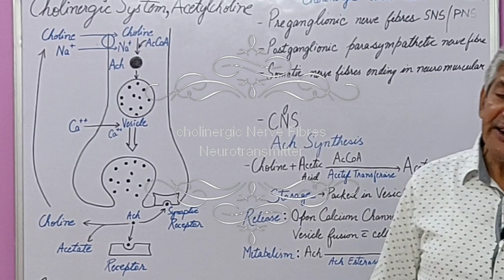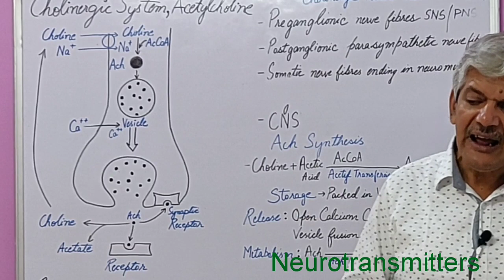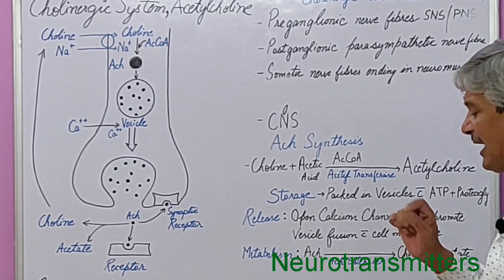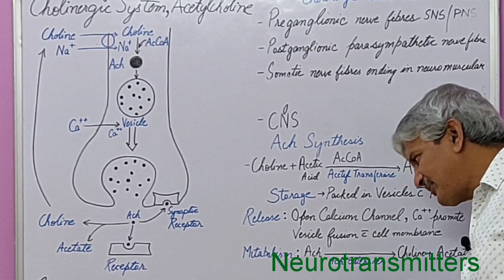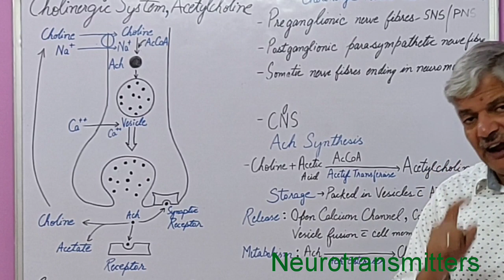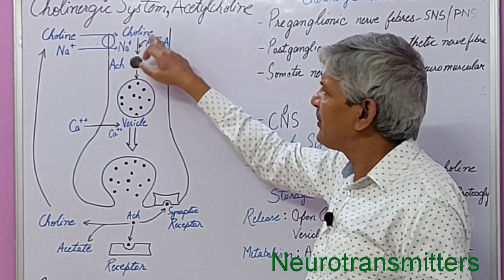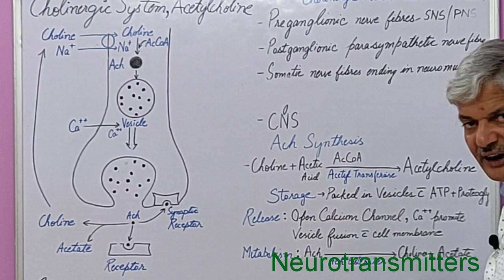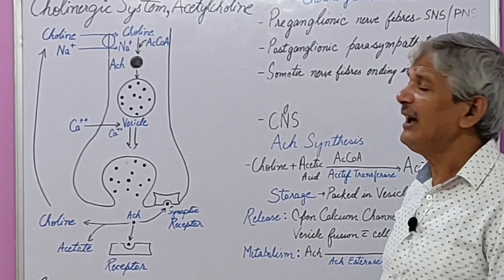Biosynthesis of Cholinergic Neurotransmitters: Acetylcholine.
Cholinergic neurotransmitters medicinal chemistry.
 Biosynthesis of cholinergic neurotransmitters
Acetylcholine Ach.
Synthesis storage and release of acetyl choline.
parasympathetic nervous system
sympathetic and parasympathetic nervous system
sympathetic meaning
difference between sympathetic and parasympathetic nervous system

Here's a description for the Acetylcholine synthesis, storage, and release process,

Acetylcholine: The Vital Spark of Nerve Signals

Acetylcholine (ACh) is a critical neurotransmitter, playing a starring role in muscle movement, memory, and various brain functions. This video dives into the fascinating journey of ACh, exploring its:

Synthesis: ACh is built from choline and acetyl-CoA by the enzyme choline acetyltransferase (ChAT). This process mainly occurs in the nerve cell's cytoplasm.

Storage: Once synthesized, ACh is packaged into tiny, spherical sacs called synaptic vesicles. A special protein transporter pumps ACh into these vesicles, concentrating it for later release.

Release:When a nerve impulse arrives, the vesicle fuses with the nerve cell membrane, releasing ACh into the synaptic cleft (the gap between nerve cells). ACh then binds to receptors on the receiving cell, triggering its response.

This video will likely cover additional details like:

The importance of choline availability for ACh synthesis.
The role of the vesicular ACh transporter (VAChT) in storage.
How the release of ACh is tightly regulated.
The consequences of ACh disruption in various neurological conditions.

By understanding this fundamental process, we gain deeper insight into how our nervous system functions and communicates.